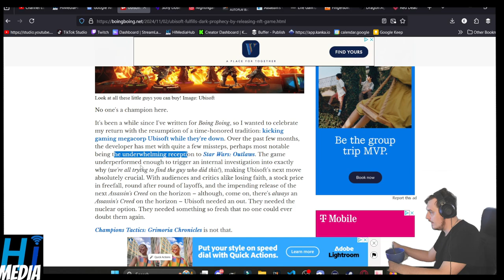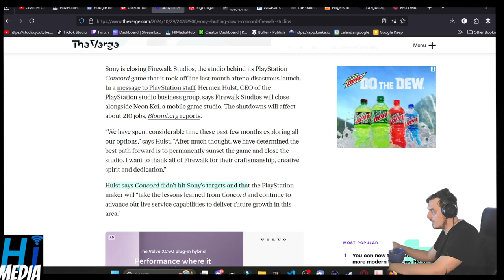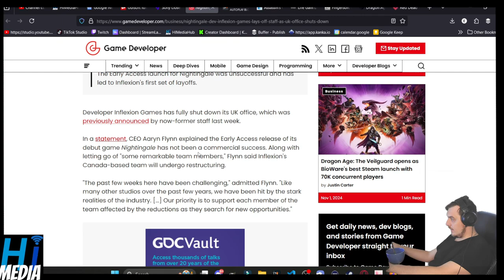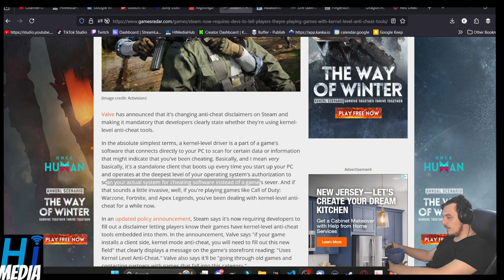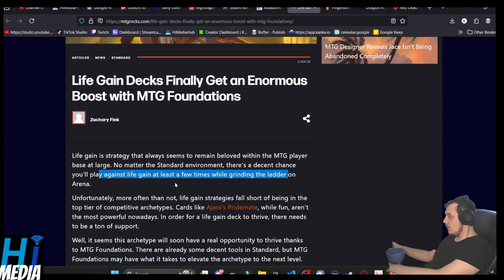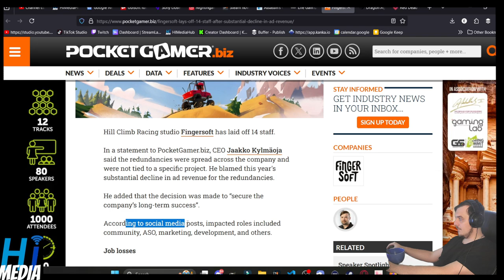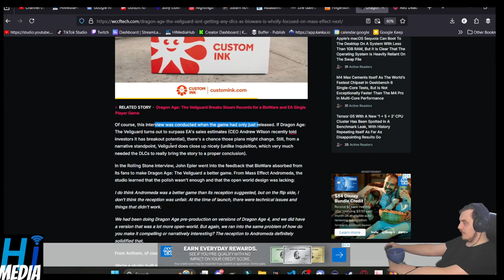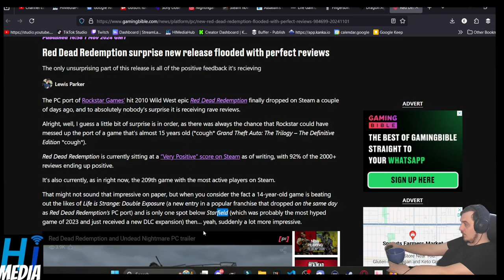Ubisoft NFTs, Layoffs, No Dragon Age DLC